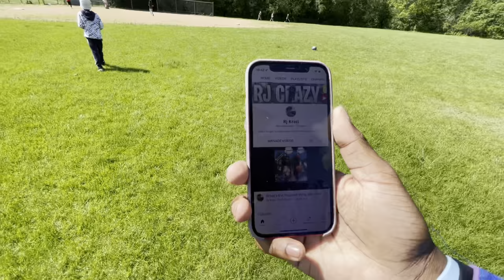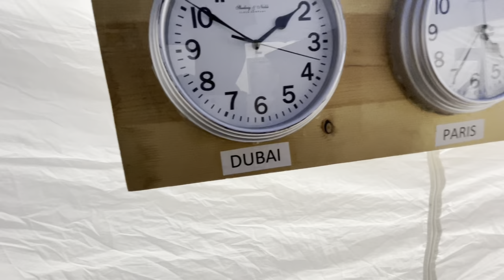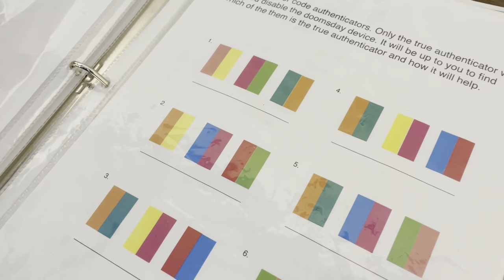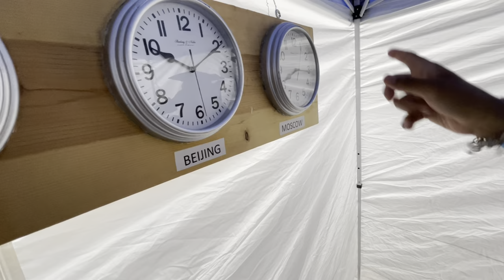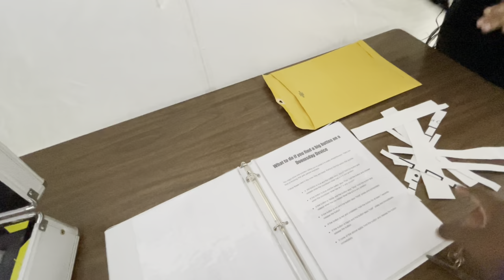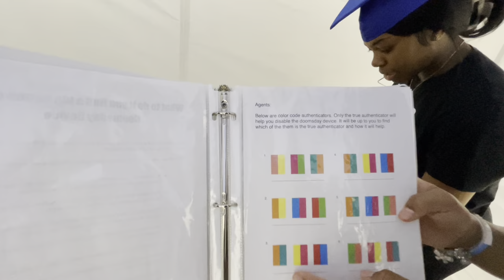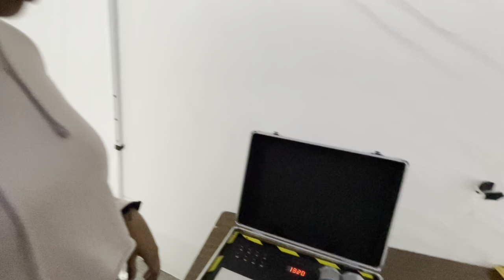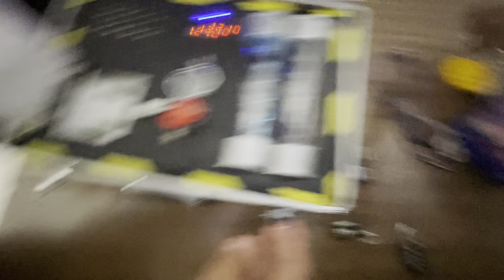LAST DANCE VLOG - Part1 HIGH SCHOOL GRADUATION👨🏾‍🎓vlog